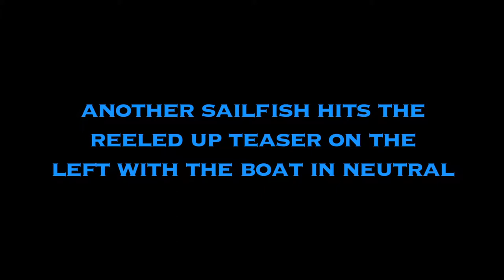Costa Rica Sailfish Adventure Part 2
Part 2 of a documentary home movie (3 part series), I painstakingly made and decided to share of my wife and I's big game fishing trip and 2014 winter escape vacation to Costa Rica/Crocodile Bay. The mission was simple, some fun in the sun and to capture our first sailfish, a fish I have wanted to catch since boyhood. Being that this was one of those bucket list trips, a little extra effort was put into this video from beginning to end. Mixed in this home movie is some spectacular footage we were lucky enough to shoot & capture. This was one of the most difficult videos I have edited and put together. After spending countless hours periodically slicing and dicing the trip highlights away during the editing process of all the footage we shot off of 5 different devices, it's finally done. This is Part 1 of a 3 part series with parts 2 & 3 to follow very soon. The video series captures the sight and sounds of Beautiful Costa Rica and gives you an idea of what you can expect if and when you visit Crocodile Bay Resort (I am not endorsed or sponsored by them, however I'd be open to it if they are…LOL). The aerial footage, the underwater and leaping dolphins, wild parrots, monkeys and of course the leaping sailfish should put a smile on and entertain. Tight Lines!